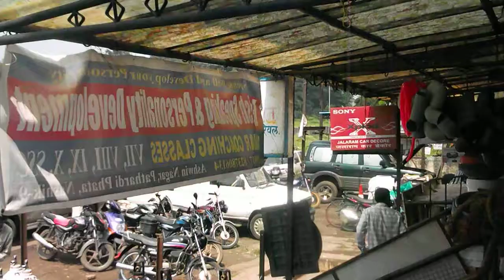Chaudhari, Pathardi Phata,Nasik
Open Site